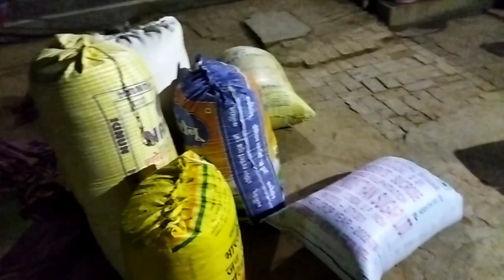हमारे पुर्वांचल में धान की खेती कैसे होती है🌾|| dhan ki khelti gao me kaise hoti hai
Hello Friends I hope Injoy this vlogs

I hope enjoy this Video dhan ki kheti
This vlogs knowlege and enjoy

 हमारे पूर्वांचल में धान की खेती कैसे होती है

Shiva Kant Maurya From:- BIRDHAULPUR Raipur Jaunpur Uttar Pradesh (india)